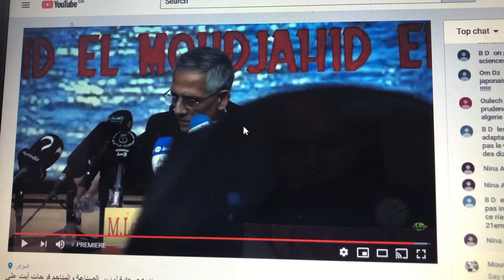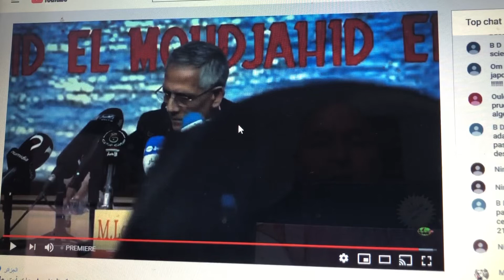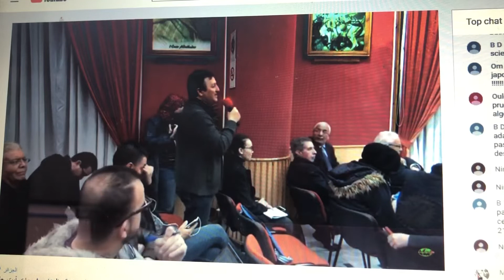Entre Algerien c'est la langue de Hirak Eldarja ,, Ait Ali merite 4.5 etoiles sur 5 pour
لغة التواصل بين الجزائريين هي لغة حراك الدارجة
آيت علي يستحق 4.5 من 5 نجوم ل
Ait Ali merite 4.5 etoiles sur 5 pour

La langue de communication entre Algerien c'est la langue de Hirak Eldarja